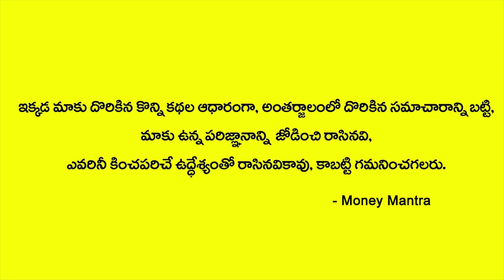కోటీశ్వరులు అయ్యేముందు ఇలాంటి కలలు కచ్చితంగా వస్తాయి || Dream to become Rich | Money Mantra